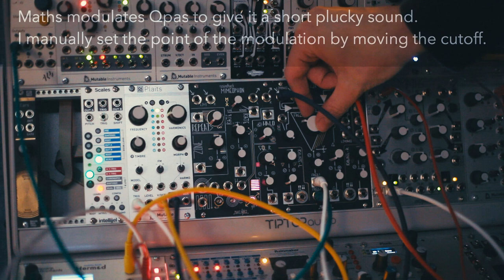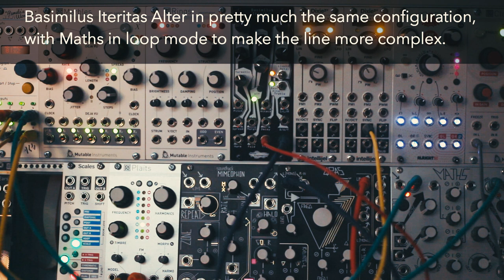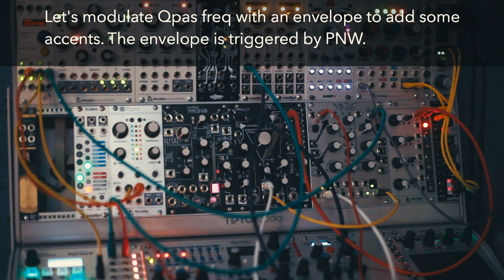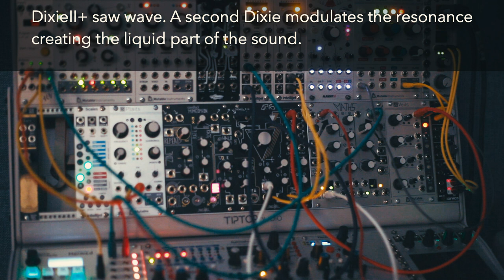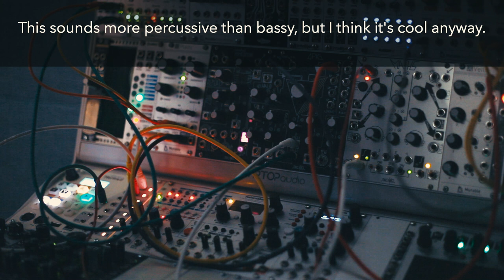Eurorack: Modular Bass (feat. Plaits, DixieII+ and Basimilus Iteritas Alter)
Bass sound design with Eurorack modular system.
Making fat, gritty bass synth sounds with modular is easy and a lot of fun too.
These are some I made today with patch notes in the video.
The voices are from Plaits, Dixie II+ and Basimilus Iteritas Alter; the filter is Qpas; the Envelope generator is Maths and the various modulations are coming from Pamela's New Workout.
To fatten up the sound I've pushed the signal through Veils and Clouds.